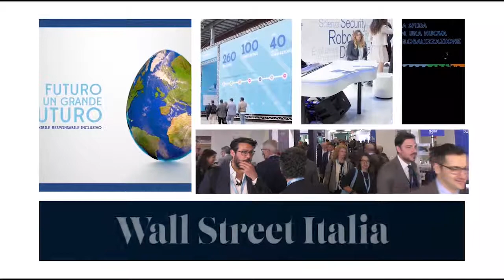Bosisio (B. Mediolanum): "Risparmio va mantenuto e tutelato"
Intervista realizzata durante il Salone del Risparmio 2019.